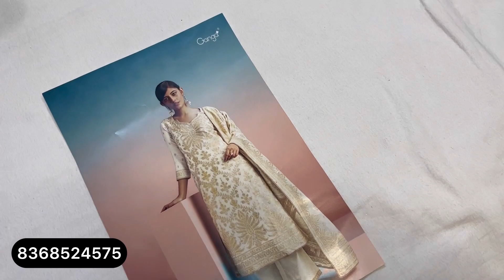SALE ! Ganga, Varsha, JayVijay & Omtex Partywear Suits Ka बड़ा धमाका एक से बढ़कर एक | गंगा सूट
SALE ! Ganga, Varsha, JayVijay & Omtex Partywear Suits Ka बड़ा धमाका एक से बढ़कर एक | गंगा सूट @sonakshicreations6

ganga suits
ganga suits
गंगा सूट
ganga suits
ganga suits rohtak
partywear suits
partywear
ganga fashion
branded suits
winter suit
sonakshi creations
silk suits